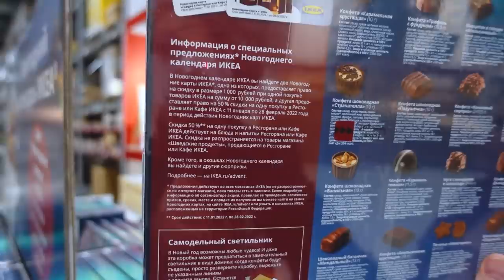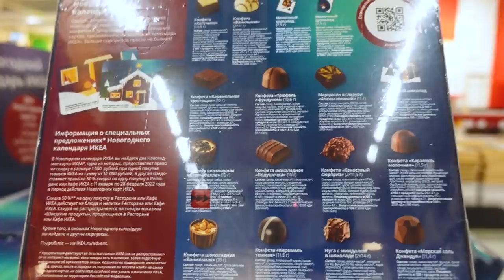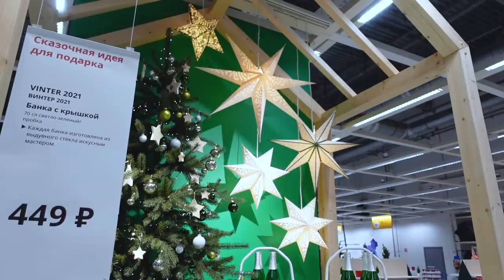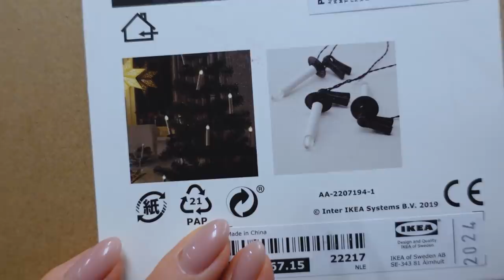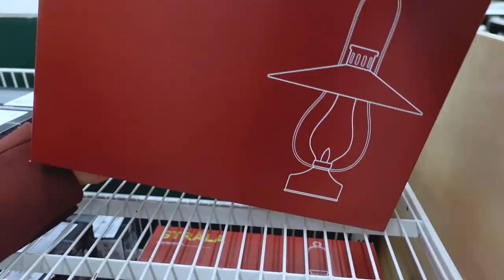ВИНТЕР 2021 Обзор рождественской коллекции от ИКЕА.Детальный обзор Новогодней коллекции ikea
Наши контактные данные.
430003 республика Мордовия. город Саранск. ул.Большевистская 85
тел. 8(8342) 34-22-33